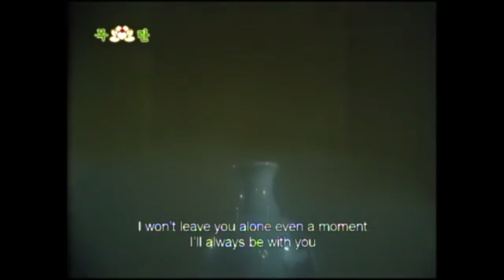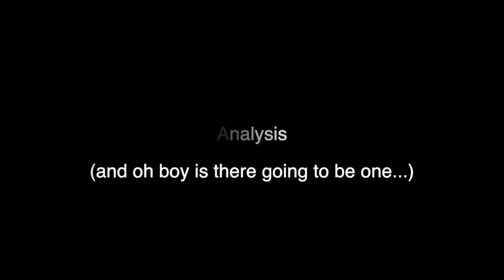Two Families in Haeun Dong (1996) - North Korean Movie Review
Two Families in Ha Eun Dong tells the story of two families in Pyongyang; the husbands of whom treat their wives very, very differently.